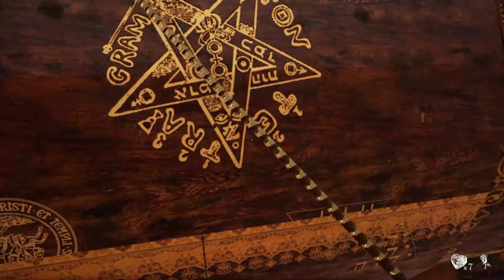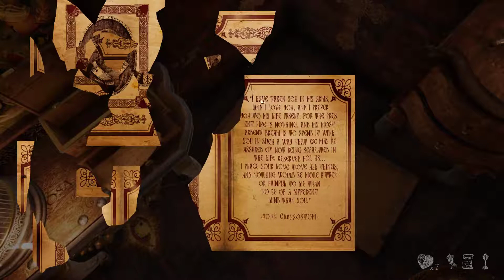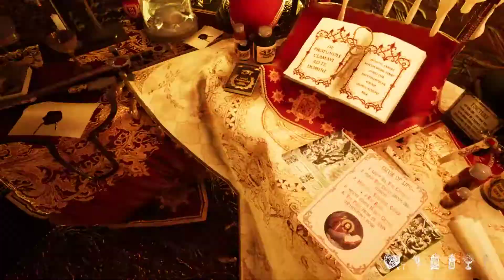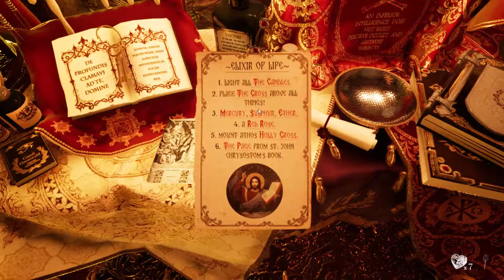Gray dawn Be the Light part 6(October Halloween Special ep10)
in this episode you will find out about your diabolical past
can you save your soul? can you find the truth ???